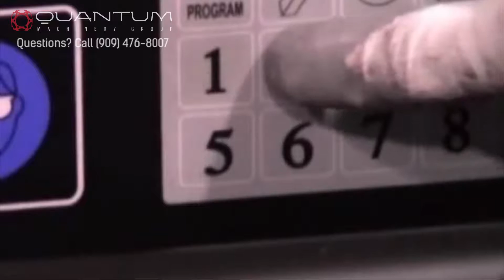Nargesa MT500A Automatic Wrought Iron Twisting Machine Bending an Ornamental Basket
Quantum Machinery Group is a Leading U.S. Supplier of Metalworking Equipment.
NEW Machines in stock and readily available for immediate shipment.

Quantum Machinery comprises of a Full Sales Team with Before & After Sales Support, A Full Parts Department, and a Team of Trained Technicians, along with Turnkey Packaging, allowing us to assist you every step of the way; ultimately earning us the title as your One-Stop Shop for ALL of your Metalworking Machinery Needs.

Call or email our Quantum Machinery Sales Engineers Today for your Next Machinery Purchase!!

Quantum Machinery Group specializes in, offers, and stocks:
• Roll Benders / Angle Rolls
• Plate Benders / Slip Rolls
• Press Brakes
• Cold Saws
• Band Saws
• Tube and Plate Laser Cutting Systems
• Rotary Benders
• Iron Workers
• Shears
• Cutting Lines
• End Formers
• Twisting/Scrolling Bending Machines
• Horizontal Press Brakes
• Broaching Machines
• End-Wrought Iron Machines
• Gas Forges
• Iron Embossing Machines
• Presses for Locks
• Welding Positioners
• De-Burring Machines
• And more!!

or come visit us at our Showroom, located at
10270 Birtcher Drive
Mira Loma, California 91752